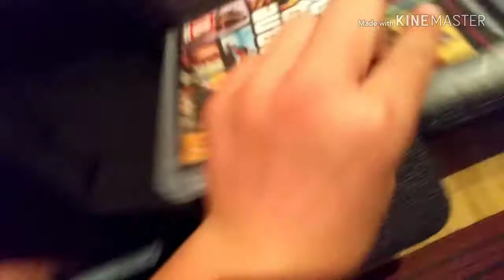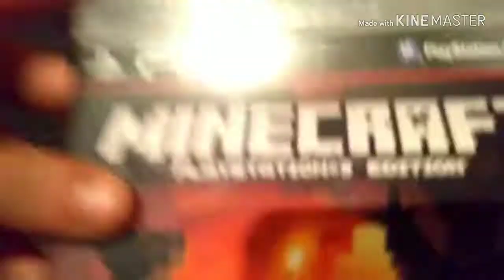Náš první vlog (cesta do Prahy)|Dadan&Voiki